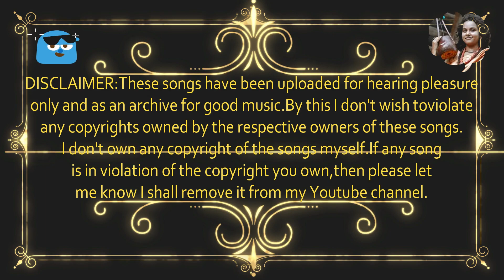127 তম লালন উৎসবে গানটি গেয়ে সবাইকে কাঁদালেন/amar ghor khanay ke..Loaln geeti/Baul/folk song/Lalon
We always try to highlight our rural heritage. Baul, our many traditions are threatening today. And the small efforts of this Baul Youtube channel to save these extinct traditions. And if you are with us, then we can certainly do it..Inshallah/আমরা সব সময় চেষ্টা করি আমাদের গ্রামীণ ঐতিহ্য কে তুলে ধরার।বাউল তথা আমাদের অনেক ঐতিহ্য আজ হুমকীর মুখে।আর এই বাংলার বাউল ইউটিউব চ্যানেলের ক্ষুদ্র প্রয়াস এই বিলুপ্তপ্রায় ঐতিহ্যগুলো সংরক্ষন করা।আর যদি আপনারা সাথে থাকেন তাবে আমরা অবশ্যই তা করতে পারবো..ইনশাল্লাহ্।

Kushtia
Baul
baul song
Bauhaus
usa song
us folklore
uk song
folk
folk song
folk songs
folk dance
indian folk
Indian folk dance
saudi song
italy song
italy folk song
singapore folk song
malaysian folk song
bangla folk song Bangladesh